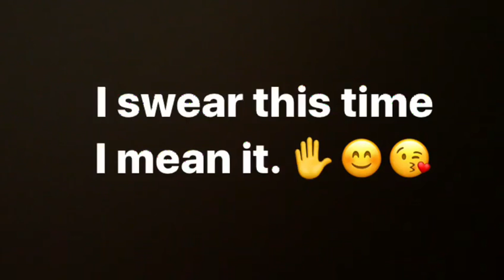I swear this time I mean it